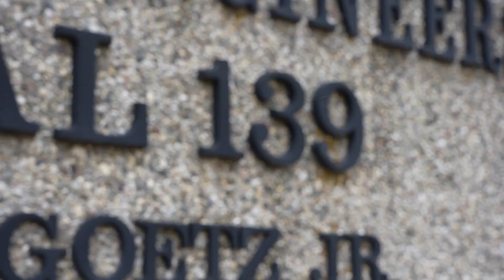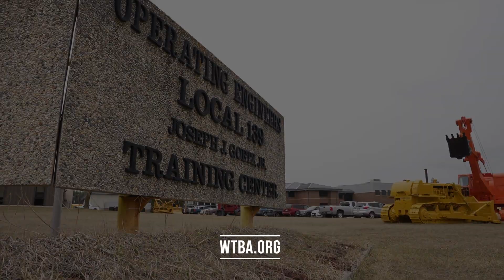A Productive Partnership: Operating Engineers host contractors for campus tour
It's been in Coloma since 1976, but last week marked the first time the Operating Engineers Local 139 invited Wisconsin roadbuilding contractors specifically to tour their 400-acre campus.

The daylong tour highlighted the great education and training -- both in the field and in the classroom -- apprentices get in the program.